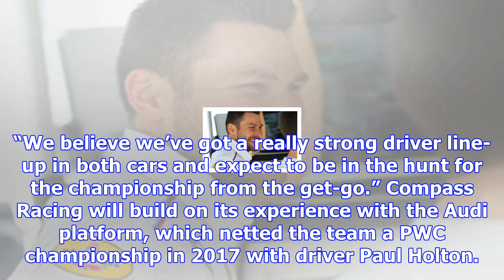Kuno wittmer to drive audi tcr in imsa continental tire sportscar challenge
Compass Racing, a race team located in Toronto, Ontario will enter with two Audi RS 3 LMS race cars ...